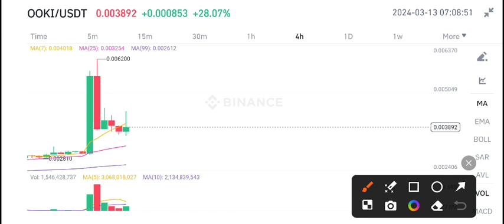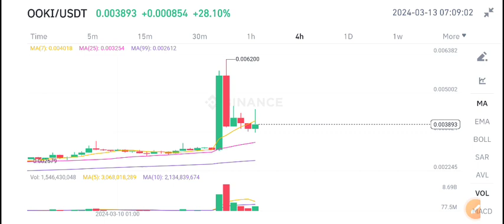Ooki Protocol Price Prediction Today! Ooki coin Today News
Queries Solved:
1.  today target
2.  price today
3.  price prediction
4.  token today target